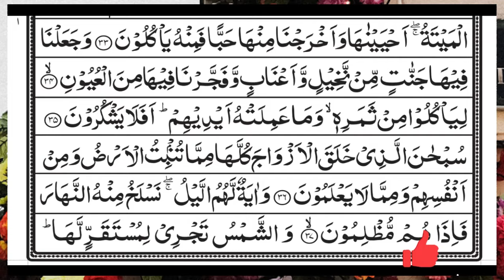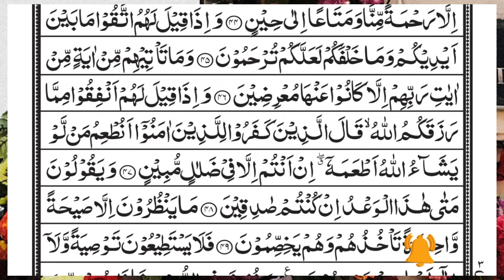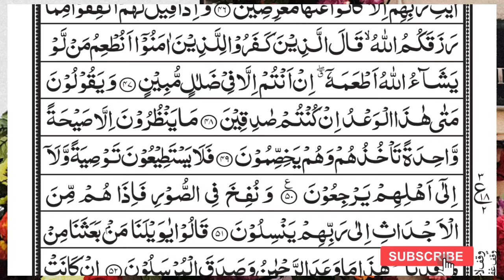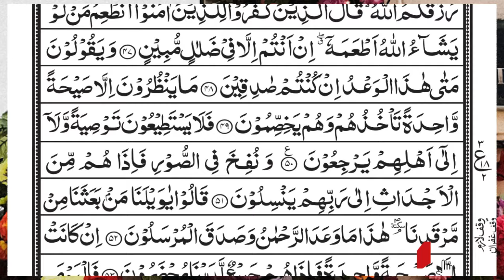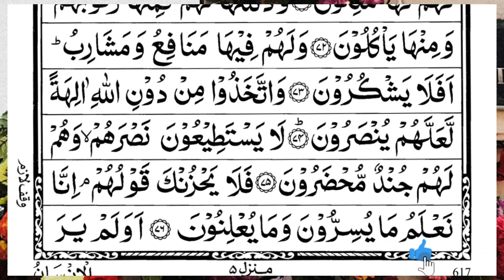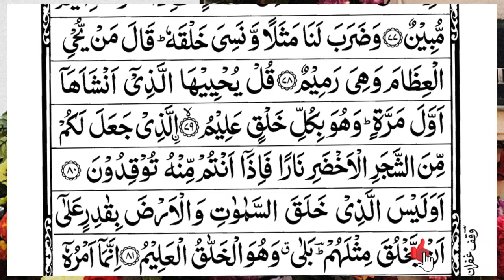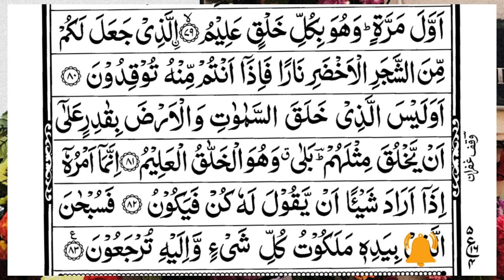Surah Yasin (Yaseen) | Full With Arabic Text | (Episode 4816 ) | Surah Yaseen Beautiful Recitation